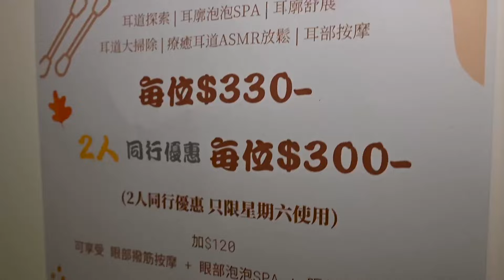Oh.horen『耳かき店』をダブル 体験 - Taiwan Ear Cleaning treatment in Hong Kong